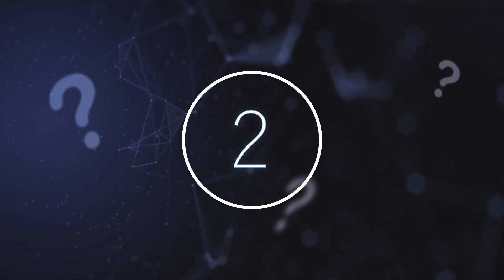Scientists Just Announced They Detected Something Massive Moving Through Our Solar System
Scientists just announced they detected something massive moving through our Solar System. Today, we take a look at what scientists have detected travelling through our Solar System.

As human beings look to the stars, we have made countless discoveries that only help to demonstrate how little we truly know about the universe. As our technology continues to grow, humanity has begun to peer ever closer at the numerous impossible to understand astronomical wonders of the universe. Though some of these wonders may prove to be nothing more than recurring features of our intriguing galaxy, there appears to be a number of anomalies close to our area of space.

Thank you to CO.AH for the background music!